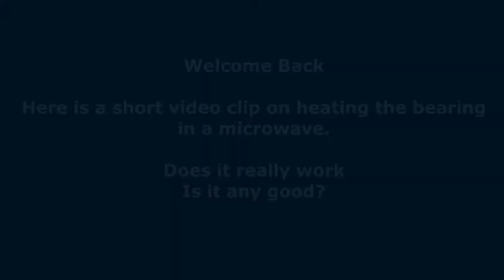Heating Bearing In Microwave, it works.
I saw this trick online to heat the bearing in the microwave for it to expand so it could fit in the shaft and i was kind of skeptical about it so i tried it out .

How to :
1-Wrap the bearing or any metal part that you want to expand in a couple of layers of wet rags.
2-Microwave on for ~ 8 minutes.
3-Congraulations you expanded the bearing :)

Other ways to expand the bearing :
use induction (professional kit) or heat gun.
I personally prefer the Heat Gun Method (its faster) .